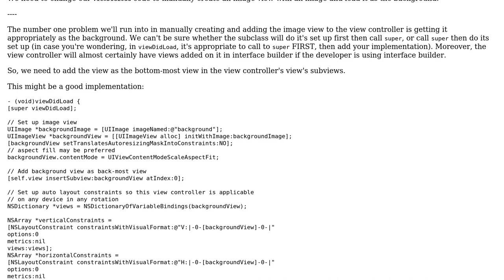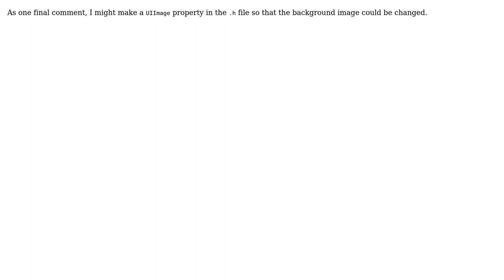Code Review: Setting a common background image on a dozen screens (2 Solutions!!)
Code Review: Setting a common background image on a dozen screens

With thanks & praise to God, and with thanks to the many people who have made this project possible! | Content (except music & images) licensed under CC BY-SA | Music | Images & others | With thanks to user slyfox user nhgrif user Lord Zsolt user 200_success and the Stack Exchange Network Trademarks are property of their respective owners. You are responsible for your own actions.